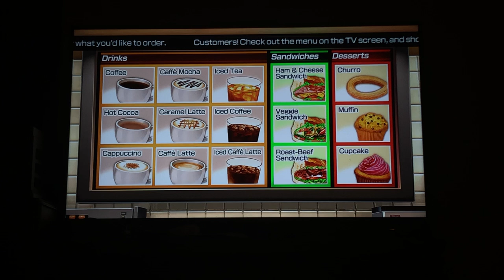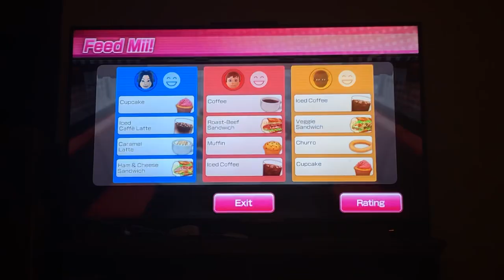Wii party u feed mii Marc Luka Kim and Max